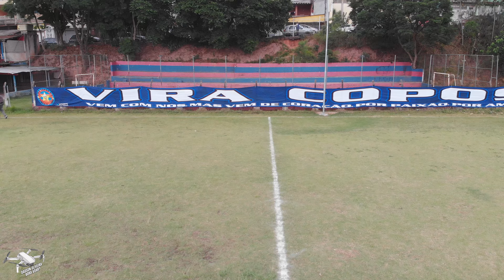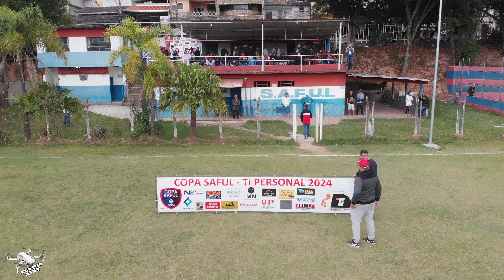Bora voar ? Dadson Oliveira no campo do Saful naAbertura da copa Saful em Caieiras - Mavic air 1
Track: Take It or Leave It

 @Falando De Esportes
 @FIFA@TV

Acessa nossa loja